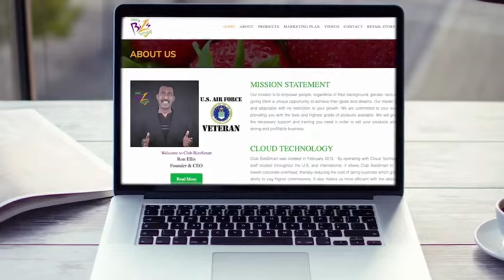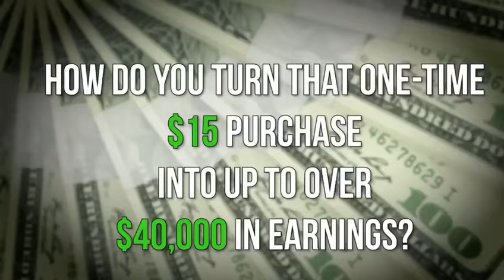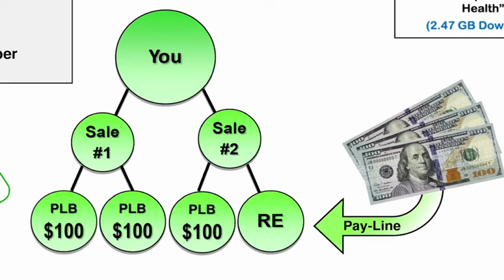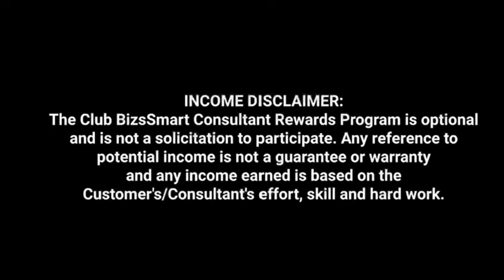Free Sponsorship Program No Risk !!! Want To Quit your 9 to 5 an make $40,000 over & over again ???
WE ARE MAKING

MILLIONAIRES
BILLIONAIRES
TRILLIONAIRES